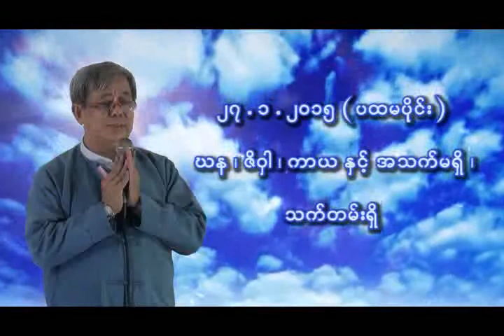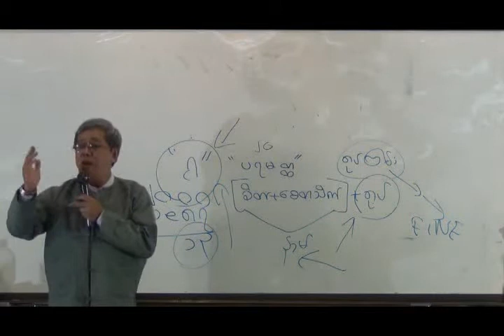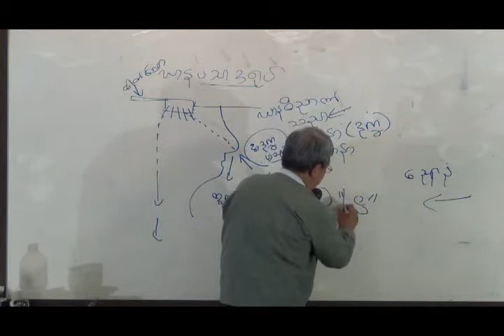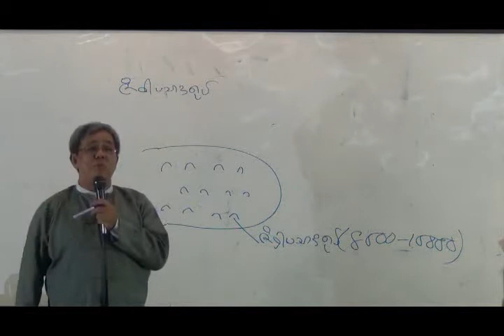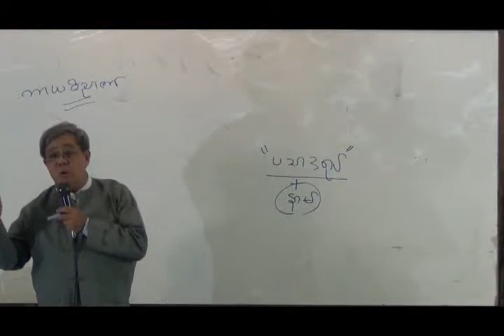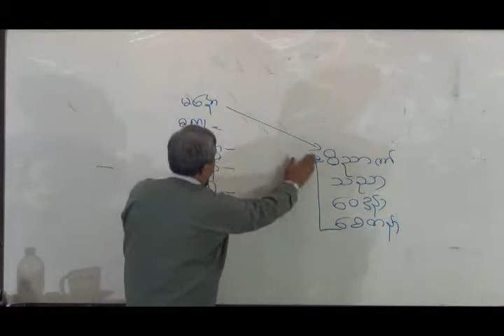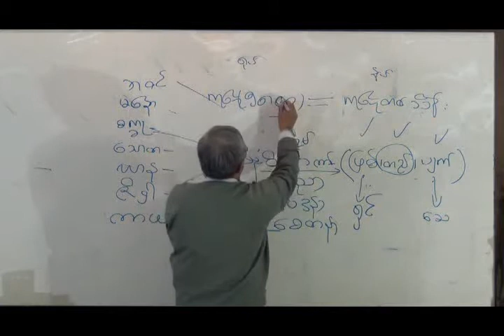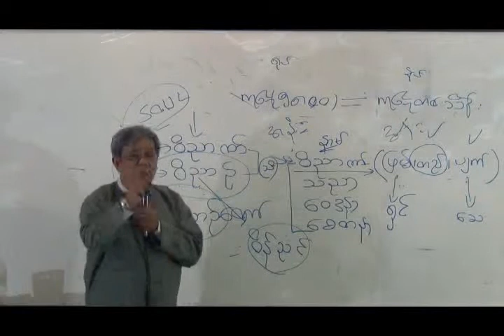ဆရာဦးမ်ိဳးျမင္​့ထြန္​း005 ဝိပႆနာပညာမိတ္​ဆက္​သင္​တန္​း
ဆရာဦးမ်ိဳးျမင္​့ထြန္​း
ဝိပႆနာပညာမိတ္​ဆက္​သင္​တန္​း005